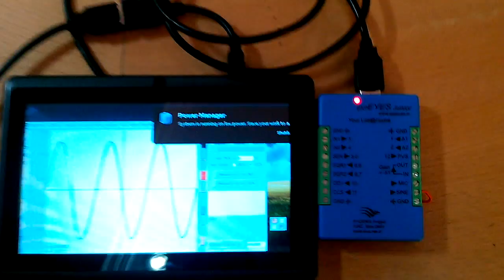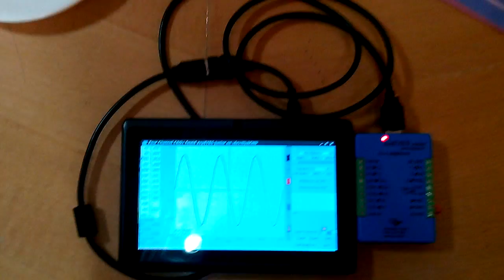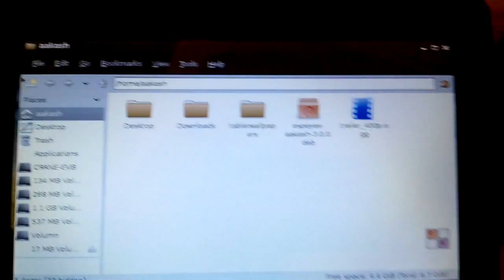expEYES junior running on Aakash(with ubuntu 12.10)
expEYES is tool for learning science by exploring and experimenting. It is from the PHOENIX project of Inter-University Accelerator Centre,New Delhi. It is a hardware & software framework for developing science experiments, demonstrations and projects without getting in to the details of electronics or computer programming. It converts your PC into a science laboratory.